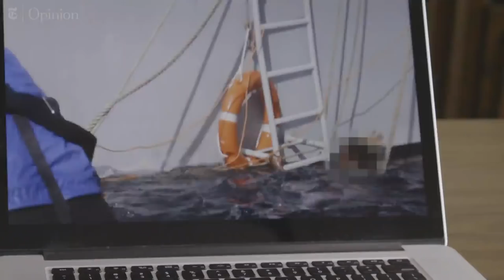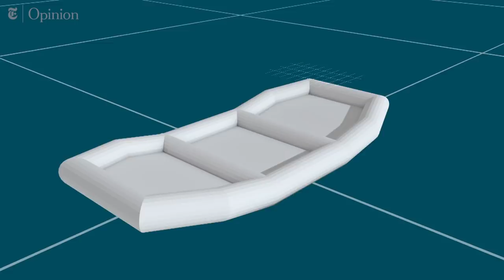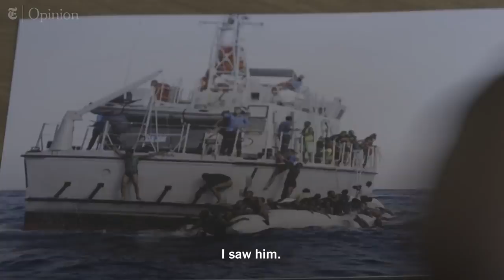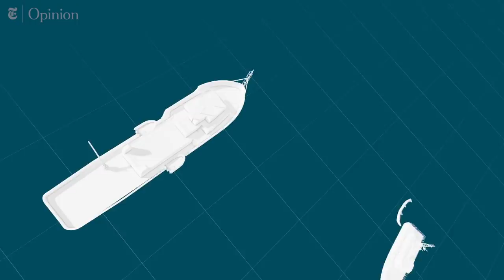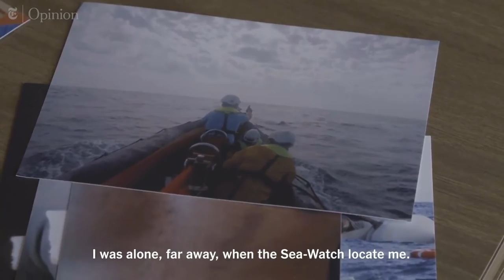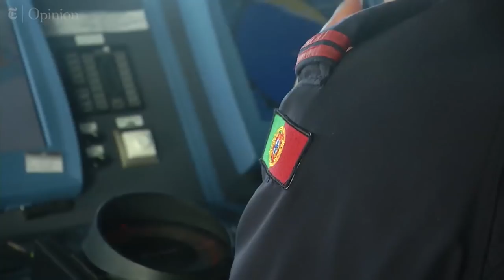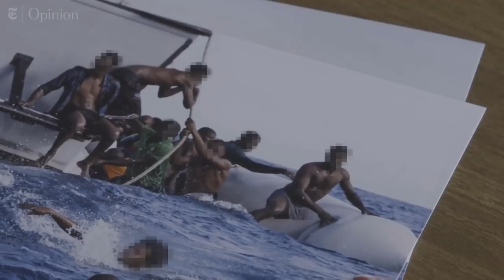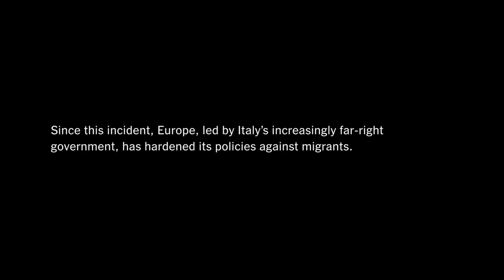How Europe Outsources Migrant Suffering at Sea | NYT Opinion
European countries are outsourcing their humanitarian responsibilities to a dubious partner. Our investigation shows the deadly results.